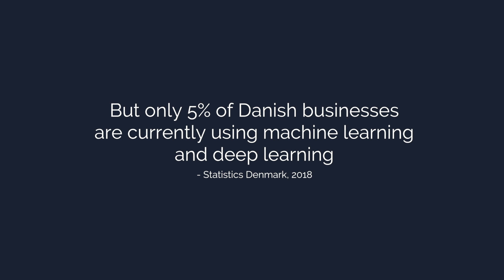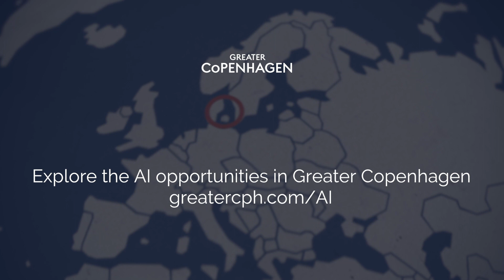Build Your AI Future on the Worlds Strongest Foundations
Consider yourself invited to the most digitized society in Europe where investment in Artificial Intelligence has doubled within a year.